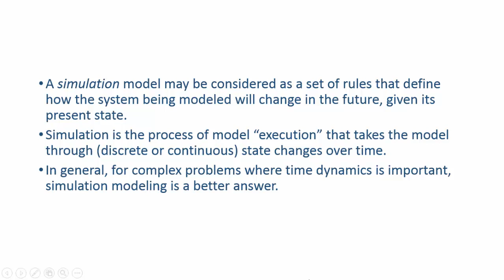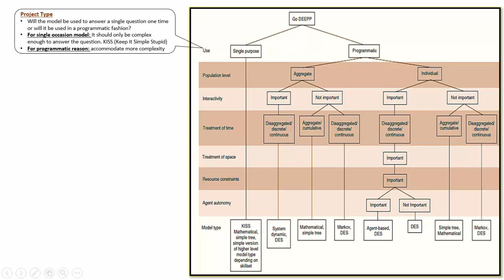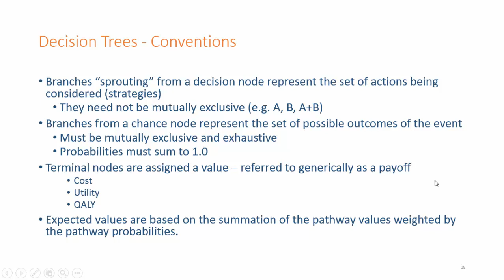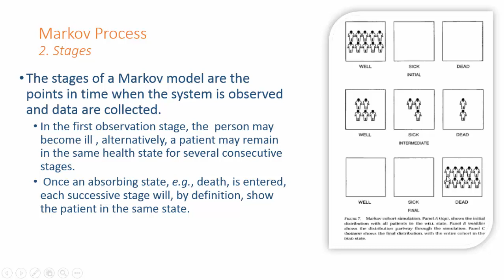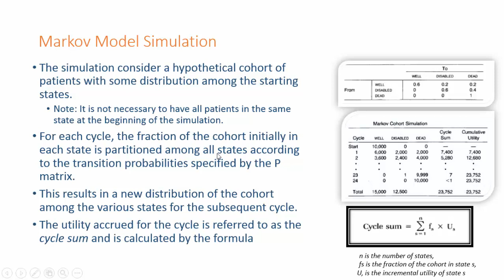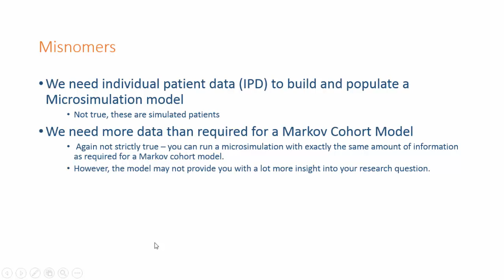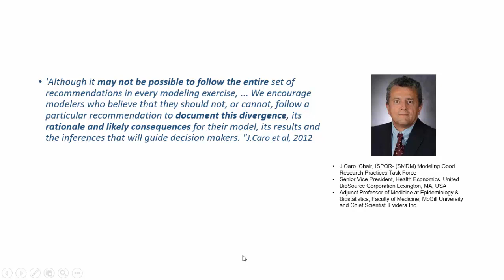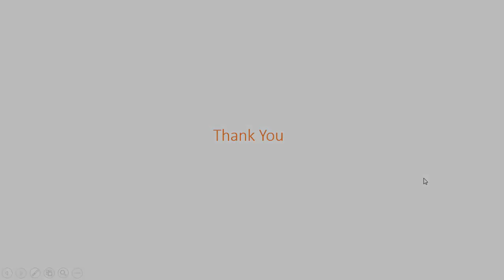Pharmacoeconomics lecture 10: Modeling Approaches